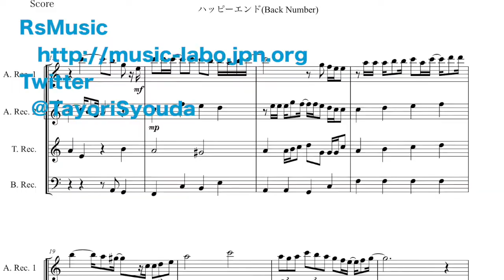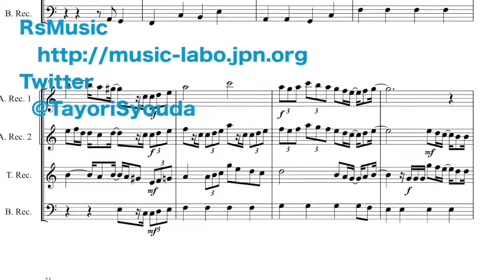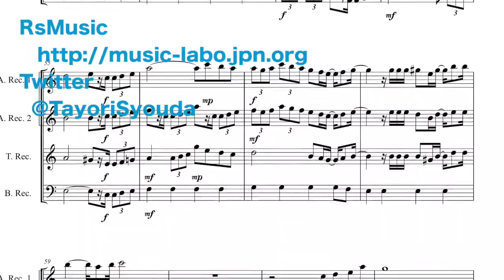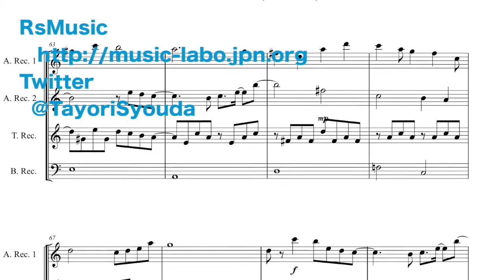ハッピーエンド(back number)リコーダー四重奏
映画『ぼくは明日、昨日のきみとデートする』の主題歌でも歌われたback numberの『ハッピーエンド』をリコーダー四重奏に編曲しました。

少し物悲しい旋律とバックナンバー特有の和音使いから生まれる切ない曲の展開が魅力的な楽曲です。
あえてソプラノリコーダーを排してアルト二本とテナー、バスの編成で落ち着いた響きが楽しめます。

○編成
アルトリコーダー、アルトリコーダー、テナーリコーダー、バスリコーダー

荘田頼
twitter【@TayoriSyouda】